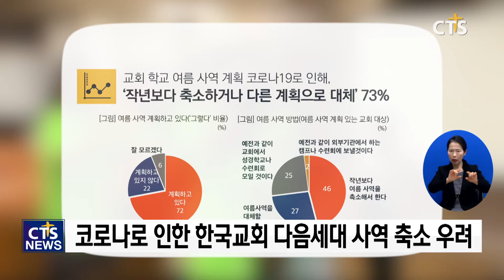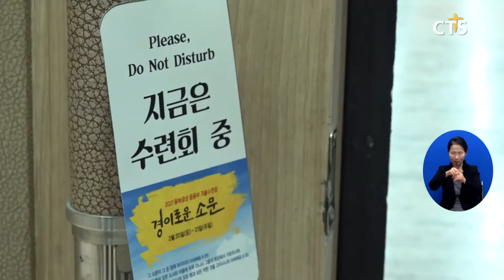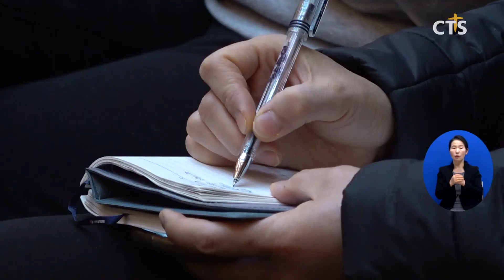코로나 속 다음세대 사역 온라인으로 (수도권북부, 구창회) l CTS뉴스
앵커 : cts 다음세대 연중기획 시간입니다.
코로나 장기화로 교회의 예배 제한이 계속되고 있습니다. 성인은 물론 다음세대 사역에 빨간불이 켜진지 오랜데요.

앵커 : 이런 가운데 다음세대를 향한 신앙교육에 희망을 주고있는 교회가 있어 찾아가봤습니다. 구창회 기자가 전합니다.

지난해 7월 목회데이터연구소의 통계에 따르면 코로나19로 다음세대 여름사역을 축소하거나 대체하기로 한 경우가 73%에 달했습니다. 이후 교회들의 온라인 사역의 환경은 개선되고 있지만 다음세대 겨울사역으로의 연결은 더디어 안타까움을 전하고 있습니다.

INT 신현호 목사 / 기독교교육연구원 책임연구원
코로나 19 상황에서 교사들이 많이 죄책감을 느끼고 또 무엇을 해야 하는지 방향을 모르는 상황 가운데에 있는데요 무엇보다 교사들이 힘을 얻어서 정말 성경의 말씀처럼 아이들에게 마음을 쏟고 또 찾아가고 그리고 그들에게 기도하고 또 소망을 가지고 우리 교육목회를 할 수 있다면 이 어려운 상황 가운데서도 충분히 문제를 극복할 수 있으리라 생각합니다

남양주에 위치한 동부광성교회는 코로나 상황속 다음세대 신앙교육을 위해 교사세미나와 부모교육, 다음세대 제자훈련을 온오프라인으로 힘써왔습니다.

그런 고민이 이어진 이번 겨울수련회는 줌을 통해 100% 온라인으로 진행됐는데, 특별히 ‘수련회 키트’를 제작해 학생들이 기도로 수련회를 준비하도록 돕는 한편, 촛불과 티슈, 다양한 간식거리를 담아 각자의 처소에서 축제로서의 수련회 참여를 독려했습니다.

INT 원지은 목사 / 동부광성교회
수련회 하기 전 1월부터 실시간 온라인 셀모임이 잘 진행되도록 선생님들과 초점을 많이 맞춰서 노력했던 것 같아요 계속해서 아이들이 온라인이라는 매체를 통해 있는 곳곳에서 예배자로 세워지는 것이 중요합니다

같은 날 통합측 서울동북노회는 신년교사세미나를 다음세대 사역의 모델이 되고 있는 동부광성교회에서 열며 코로나 이전부터 이미 진행되어진 교회학교 위기 속에 신앙교육의 방향과 개선을 나누는 시간을 가졌습니다. 한편, 동부광성교회는 올해 교육부서의 예산을 늘려 다음세대 신앙교육에 더욱 박차를 가할 예정입니다.

INT 김호권 목사 / 동부광성교회
저희 교회에서는 다른 모든 부서들의 재정적인 것이 동결 되었지만 교회학교 교육부서는 약 10% 상향 조정되었습니다 이유는 다음세대는 우리의 미래이기 때문에 다른 것은 몰라도 아이들은 세워야 된다 그런 마음으로 결단하고 더 금년 한 해 아주 힘차게 나아가고 있습니다

다음세대 구원을 위한 교회의 노력! 멈추지 않는 사랑을 보여주고 있습니다. CTS뉴스 구창횝니다.